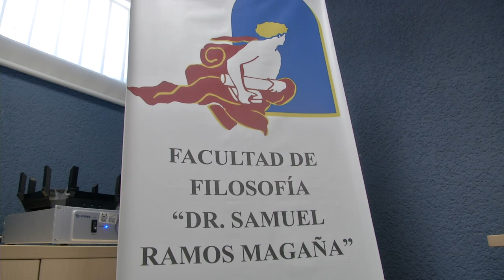LA FILOSOFÍA Y SU CAMPO DE ACCIÓN UMSNH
"El campo de acción del filósofo es muy amplio, no se limita a la docencia o investigación, y son los creativos quienes pueden sobrevivir en cualquier área".